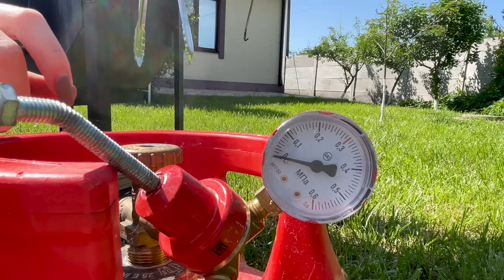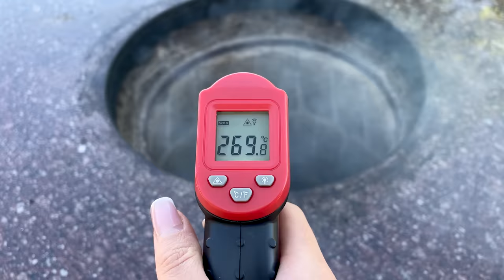Chicken VS Lamb In Tandoor and Cauldron! Gastronomic Duel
Welcome to our gastronomic show, where today two talented girls will present a real culinary performance! This time our culinary battle is focused on two amazing dishes: marinated chicken with citrus fruits cooked in a traditional tandoor, and fragrant lamb fried in fat in a cauldron. Discover the world of Oriental cuisine and enjoy the splendor of taste combinations prepared by our charming housewives. Their skill and ability to fry meat on coals will capture your attention, and the fiery passions in the kitchen will definitely raise your appetite! Let's discover new gastronomic horizons together and embark on an exciting culinary adventure! Get ready to plunge into the world of flavors, tastes and culinary art with us. Enjoy watching and bon appetit!